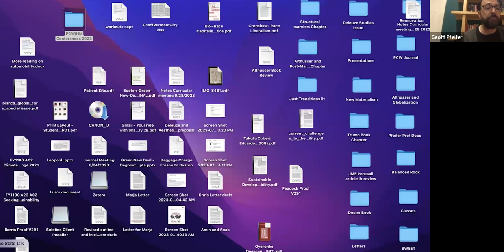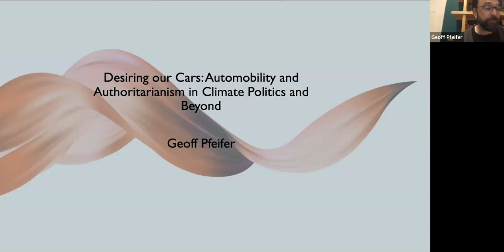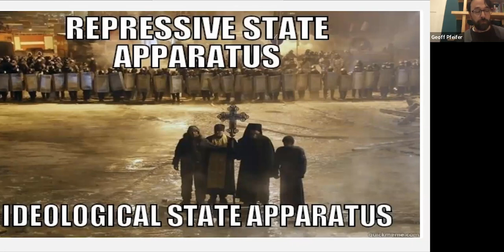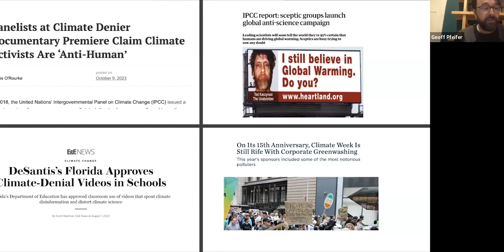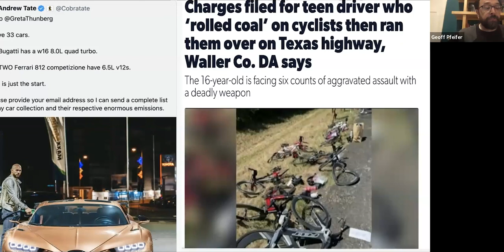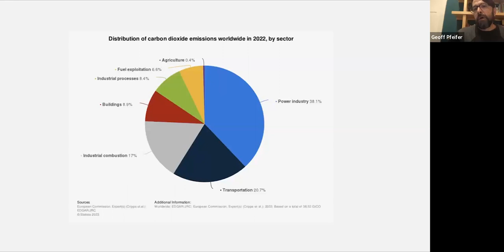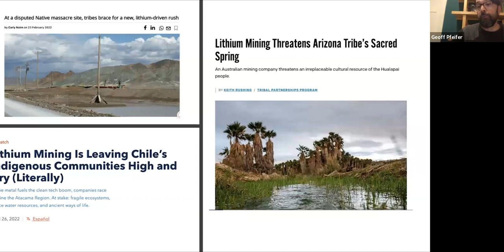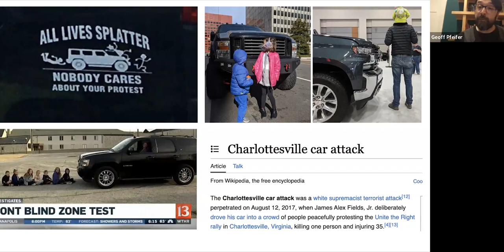Desiring our Cars: Automobility and Authoritarianism in Climate Politics and Beyond